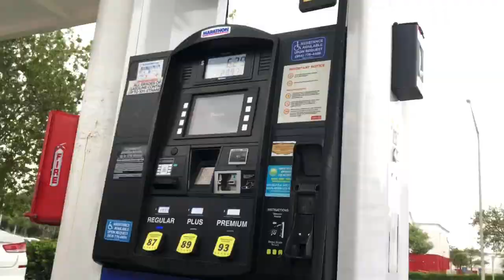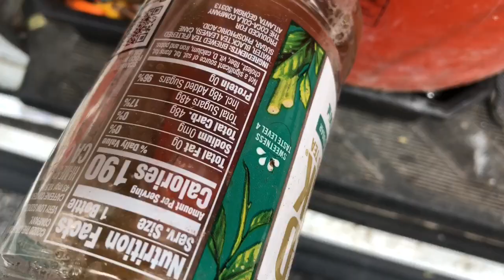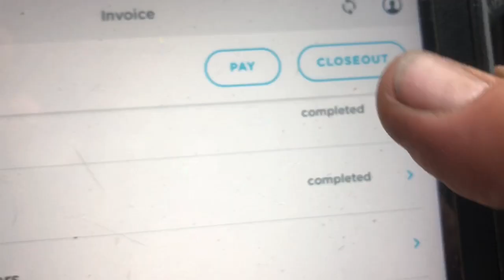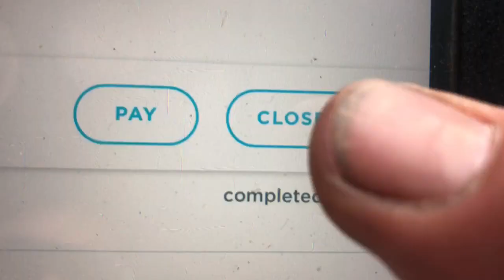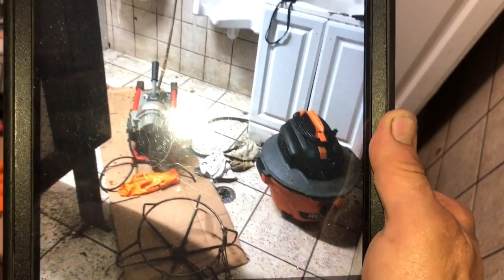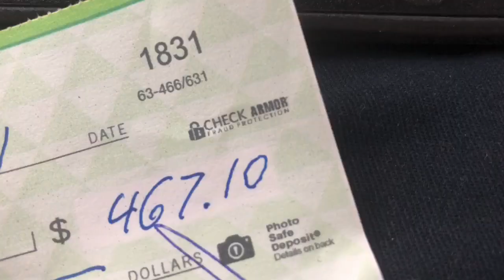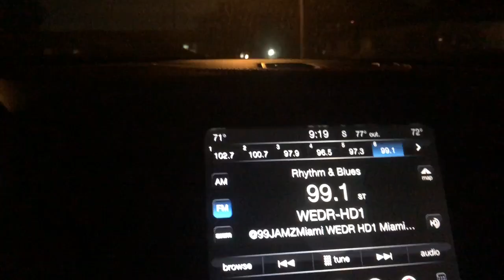Plumbing Work 9/2/21